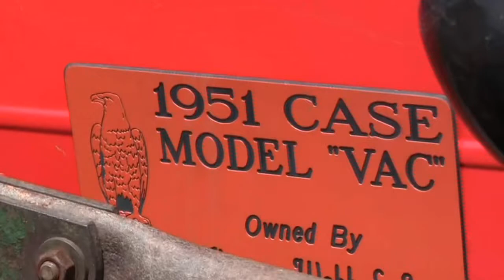Tractor display at the 2012 Fawn Grove Old Tyme Days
Sadly this was a J.I.Case feature, but the rain played havoc with the event. These are the Case tractors that came out, Admittedly, the rain kept my tractors home.